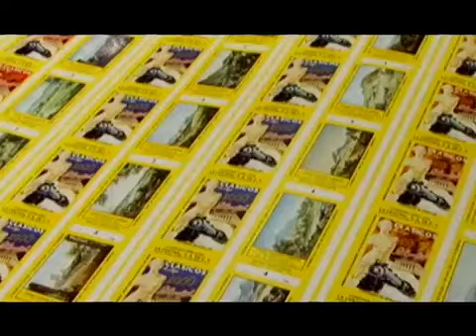¡¡¡FELIZ DÍA DE LAS MADRES!!! MENSAJE DE MTRO JORGE CAZARES CAMPOS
Cápsula realizada con motivo del día de las madres. Mtro. Jorge Cázares Campos (pintor Paisajista y promotor cutural) envía mensaje a todas las mamas.

Producción y realización: Melissa Velasco
Cámara: Miguel Guerrero y Marcelo Landa
Asistente de producción: Cora Ortíz
Iluminación: Carlos
Editor: Raymundo Lugo